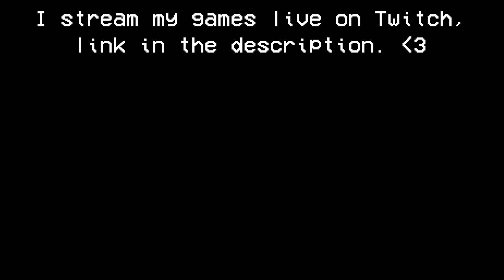The SMG-11 got NERFED?? | Rainbow Six: Siege Highlights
Yeah this thing is still as good as ever.